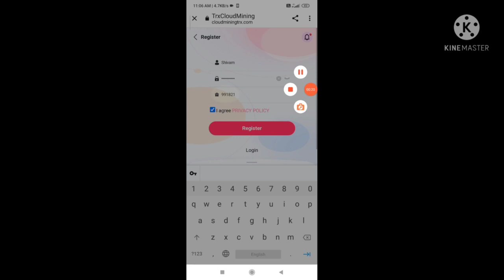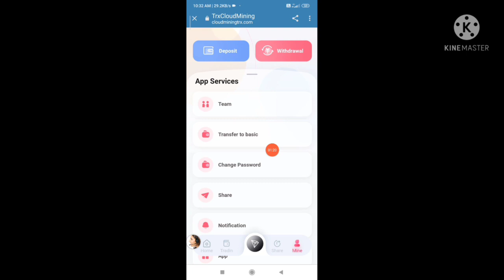(2021 BEST FASTAST APP 2021|/EARNDAILY FREE PAYTM CASH WITHOUTINVESTMENT II PAYT EARNING APPS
Mine introduction
Top 10 Mining Bases in the World
1: TRON No.1 Mine (located next to the Gr Coulee Hyower station on the upper Columbia River in Washington State, Northwestern United States)
2: TRON 2 mine (located next to Tugurui Hyower station in northern Brazil)
3: TRON No. 3 mine (located in Gge, Zambezi River, Zimbabwe, next to Bath Hyower Station in Mozambique)
4: TRON No. 4 mine (located in the lower reaches of the Tocantins River in the Amazon region of northern Brazil, adjacent to the Tucrehovo station)
5: TRON No. 5 mine (located next to Tocoma Hyower station in the lower Caroni River in Venezuela)
6: Tron No. 6 Mine (located in the upper Paraguay River in Brazil, the upper Parana River, next to Itai Puchwo Station)
7: TRON No. 7 mine (located next to the Kergarh nuclear power plant in Karnataka, India) is located on the Karinadi River
8: TRON No. 8 mine (located in the upper reaches of the Xingu River in the lower Amazon River in Brazil, next to Merry Mountain Hayward Station)
9: TRON No. 9 Mine (located next to Jiuli Xiaowu Station in eastern Venezuela)
10: Mine TRON 10 (upper Yenisei River in Siberia, near Sayan Sushensk Hyower Station)